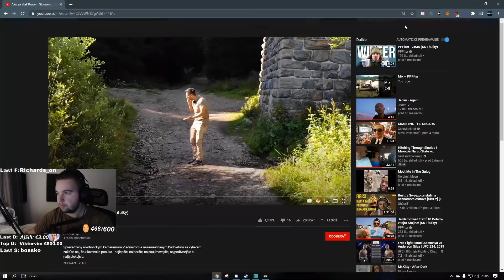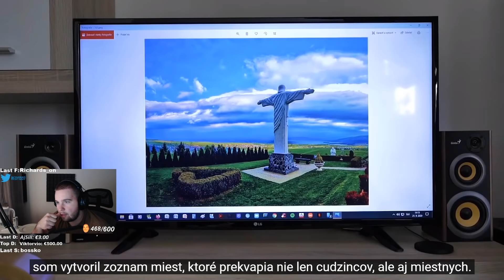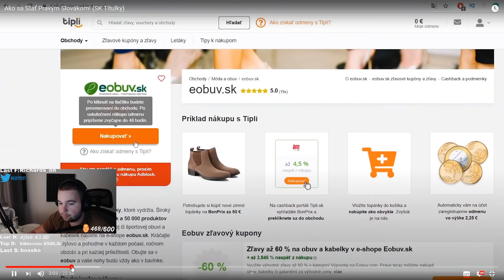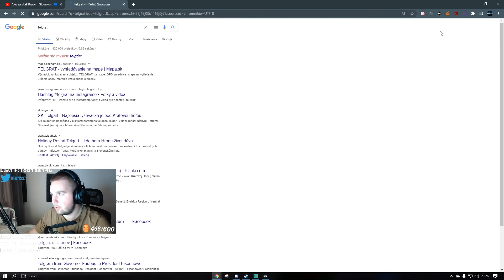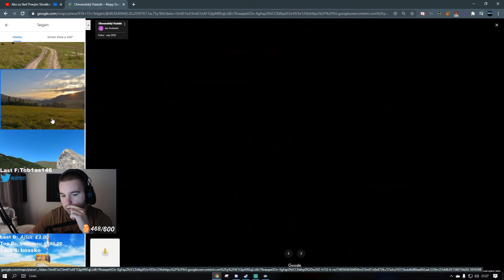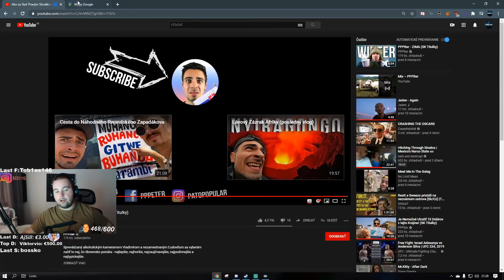Redy - Ako sa Stať Pravým Slovákom!